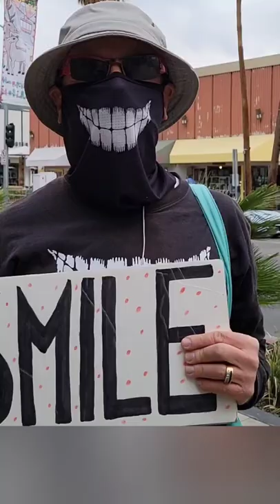Amazing 👏 Human Being ❤️ - On the Streets with Dr. MooMoo - You will love his story!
A Hero for the Homeless!

1752 E. Lugonia Ave. 117-9